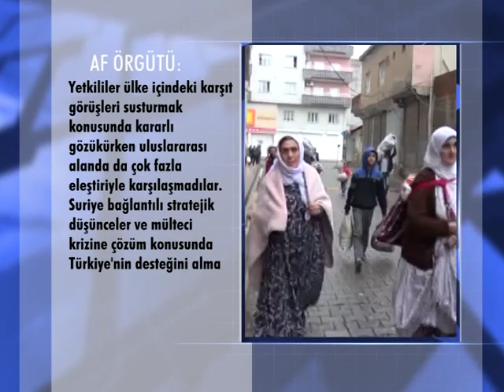Af Örgütü’nden bölge raporu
Uluslararası Af Örgütü bölgede yaşanan insan hakları ihlalleriyle ilgili bir rapor yayınladı. Operasyonlar nedeniyle halkın topluca cezalandırıldığına dikkat çekilen raporda,  “Uluslararası toplum olanları görmezden gelmemeli" denildi.